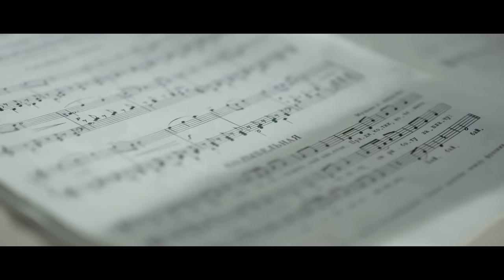Alisher Fayz - Maktub | Алишер Файз - Мактуб